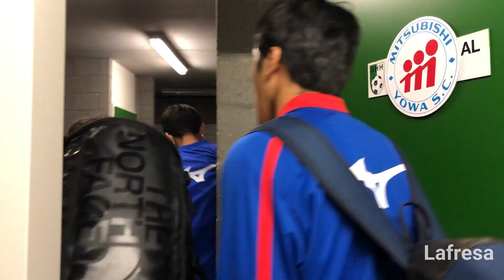Mitsubishi Yowa in Germany and Netherlands 2019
Lafresa has supported Mitsubishi Yowa, one of the best amateur clubs in Japan, and its U17 team travel to Germany and Netherlands.

The teams they played against during the stay were the followings.

Mini Camp in Germany
VVV Venlo（Netherlands）
Rot Weiss Essen（Germany）
Schwarz Weiß Essen（Germany）

Tournament
Group stage：
VVV Venlo（Netherlands）0-0
Willem 2（Netherlands）1-2
Polonia Warschau（Poland） 1-0
FC Kopenhagen（Denmark）1-1
Almere City（Netherlands）2-0

5-8th place tournament
AEK Athene（Greece）0-1
Almere City（Netherlands）4-3

Mitsubishi Yowa finished 7th place out of 12 teams and received the Fair Play Award.

Lafresa Sports support the international travel of sports teams, mainly football (soccer) teams. Since the company started in 2014, we have worked with more than 80 teams including J-league academies, selection teams, amateur clubs, and foreign teams traveling to Japan.

With regards to traveling to Japan, we are able to accommodate more than football.

"Club Lafresa" is a learning platform for football coaches where we invite football coaches around the world and share their knowledge and experiences. You can expand your network here and learn different perspectives about football.